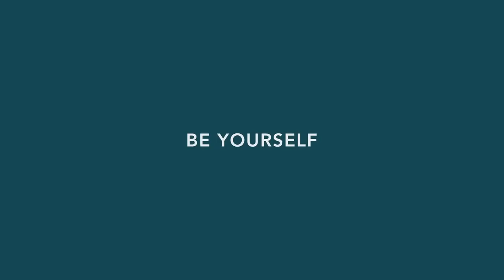BALL Watch - BRAND NEW Engineer III Legend Arabic Collection l Jura Watches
Explore your way with bold self-powered micro gas tube luminosity, a smooth 904L steel case just 11.5mm thick, and chronometer-grade precision with 1,000 Gauss anti-magnetic protection. A tool built for all times.